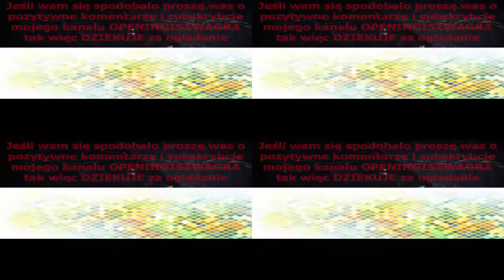Capitol Critters 1992 Opening